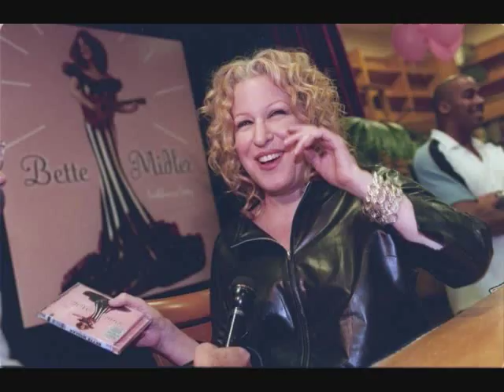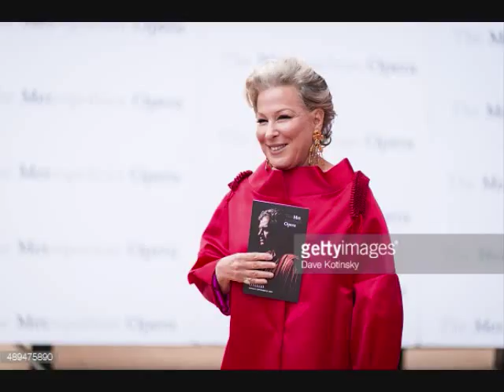BETTE MIDLER SUPERSTAR